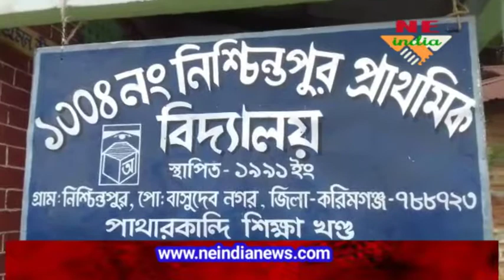চৰকাৰী বিদ্যালয়ত দুৰ্গন্ধৰ মাজত শিক্ষাগ্ৰহণ শিক্ষাৰ্থীৰ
A Primary School Principal in Karimganj District has been accused of negligence and corruption by the locals of Patharkandi. The alleged Sapna Sarma has been accused for appointing a 'dummy' teacher on her behalf while the students reel under severe problems like lack of infrastructure and teaching faculty.